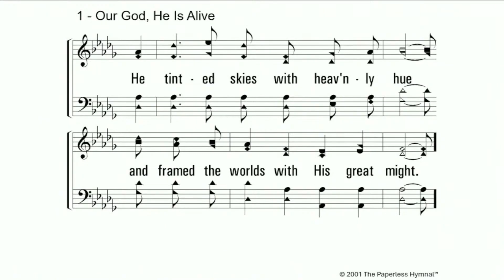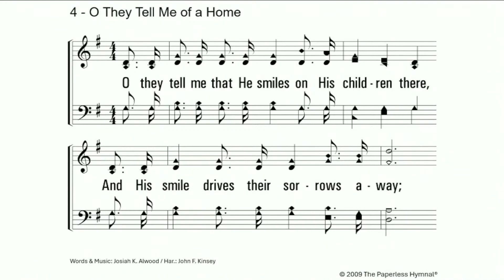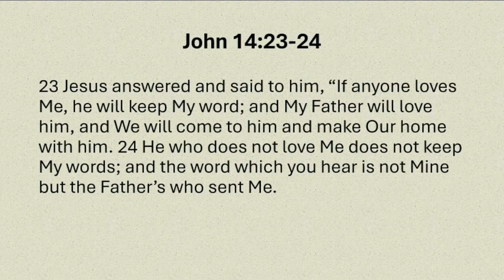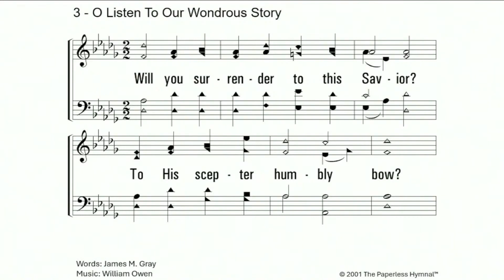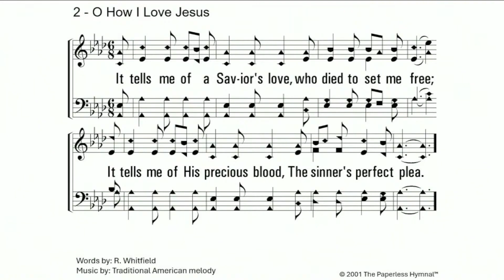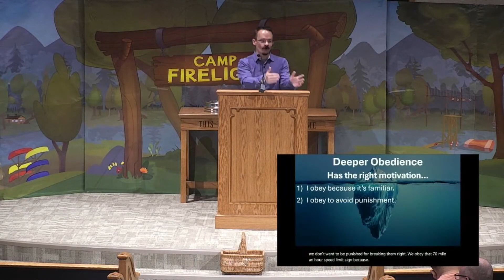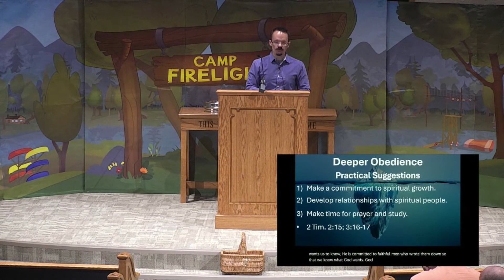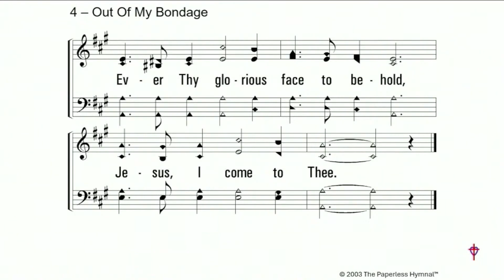Sunday Morning Worship - "Deeper Obedience" by DJ Stucky - 6/16/24